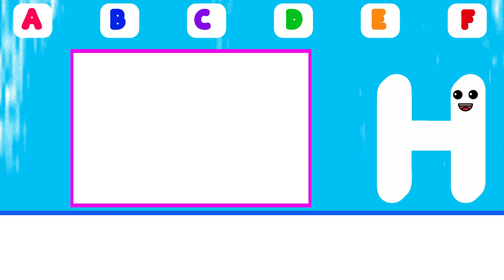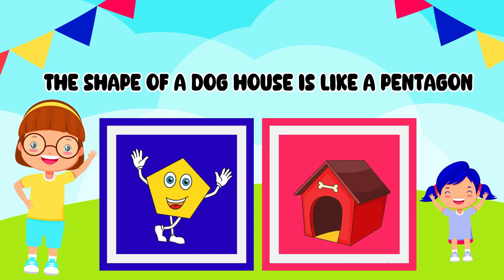ABC Phonic Song - Preschool Learning Videos, Phonics Song , A for Apple , ABC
About Video:

In this video, we'll explore the phonics sounds of the alphabet A to Z, starting with "A for Apple." Your little ones will love singing along to this catchy tune while learning the sounds of each letter. Not only will they be entertained, but they'll also develop essential early literacy skills. So, let's dive into the world of phonics and make learning the alphabet a joyful experience for your toddlers!

You're Quires:

phonics songs for preschoolers
phonics song
abc song
alphabet song
abcd song
phonics
nursery rhymes
kids songs
baby songs
a for apple
abcd
abc
alphabet
kids
preschool
kindergarten
kids video

You're Searches:

alphabet sounds
letter sounds
letter recognition

My Audience Search:

kids learning
preschool learning
3 year old learning videos